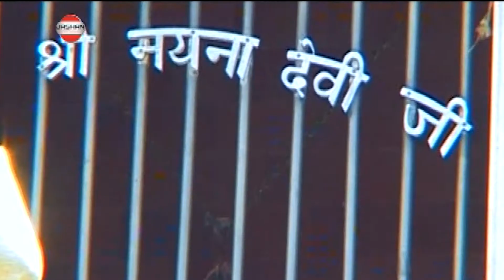Latest Mata Bhajan || Dati Maa Ne Tareya || Soni Dhaliwal || Teja Talwandi || New Songs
Song: Dati Maa Ne Tareya
Singer: Soni Dhaliwal
Lyrics: Soni Dhaliwal
Producer:  Darshan Talwandi
Presentation: Teja Talwandi
Director: Avtar Verma
Label: Jashan Entertainment

Digital Power By: Tellytune
Fb.com/Tellytunesdigitalent
To Become a Youtube Partner or Get a Youtube Partnership